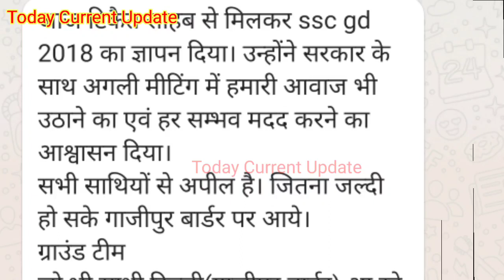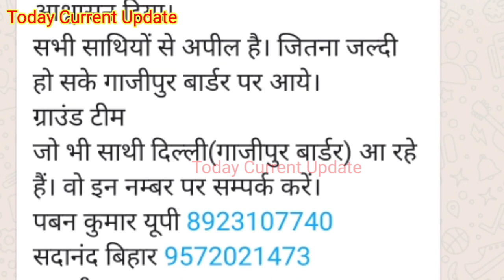10 August se hone ja Raha hai maha pardrashan sabhi bhai 10 August se ppahale aaye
SSC gd 2018 all medical fit joining